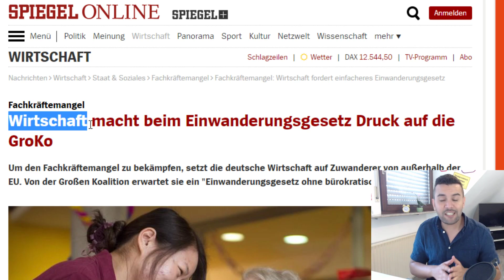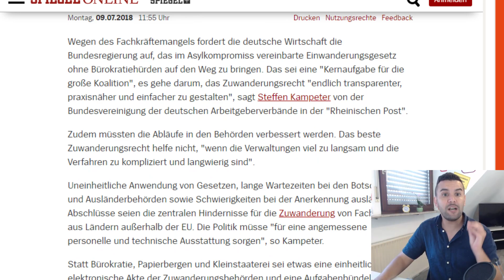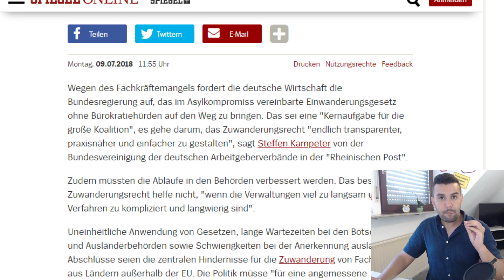قانون الهجرة الجديد Einwanderungsgesetz فرصة اللاجئين و المهاجرين للحصول على الإقامة الدائمة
سوف أوافيكم بكل جديد حلو القانون إن شاء الله
المصدر
تعلم كيف تغير عقد شركة الكهرباء و توفر 500 يورو كل سنة بسهولة
صمم ثيابك بنفسك من هنا